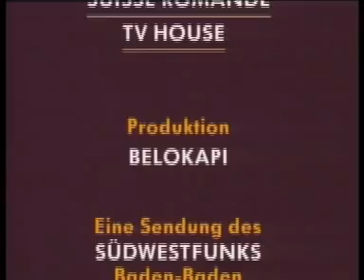Philip mouse 5 11